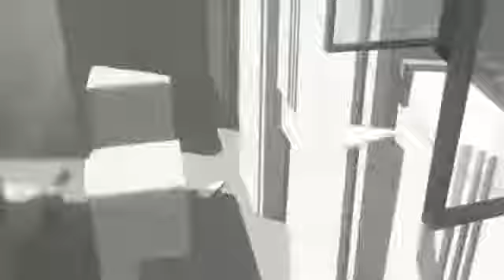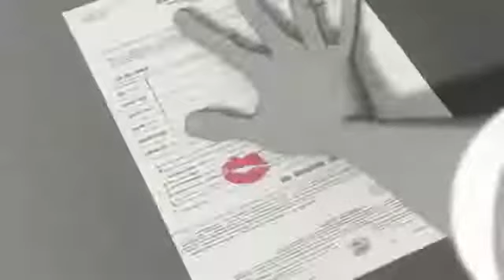Paperman - Oscar winning animated short film